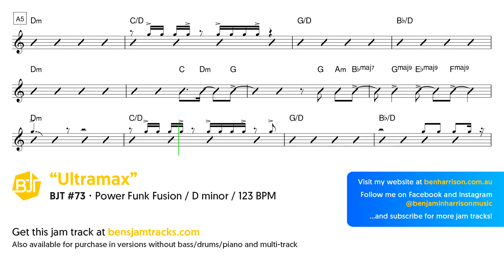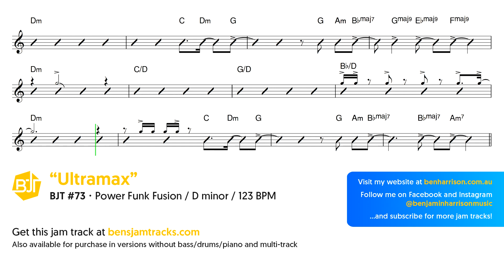Power Funk Fusion Jam Track in D minor "Ultramax" - BJT #73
This jam track titled "Ultramax" (BJT #73) is a play along Power Funk Fusion style backing track in D minor at 123 beats per minute (BPM) for practising your improvisation, scales, chord comping and rhythm on instruments such as guitar, saxophone, trumpet, trombone, flute, harmonica, violin, bass and other lead instruments.